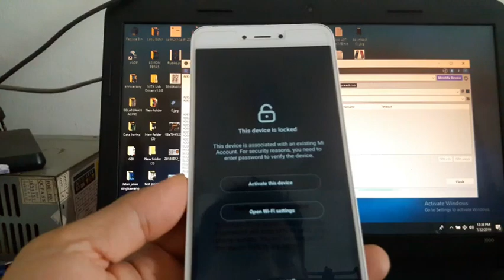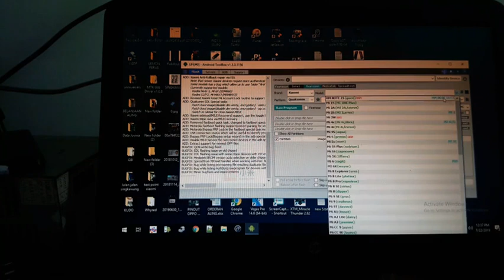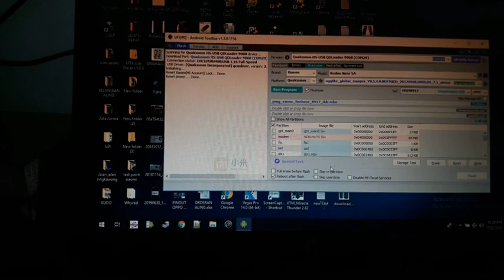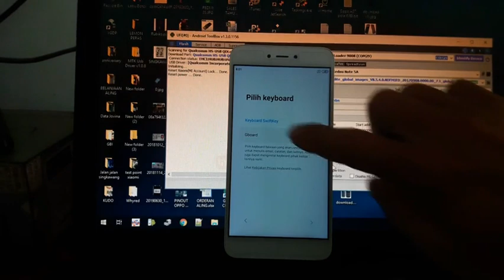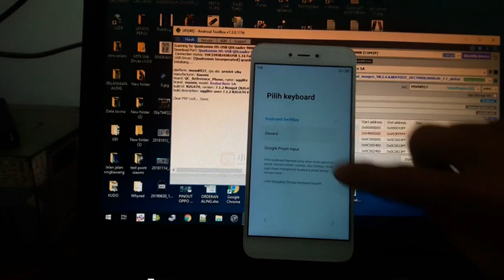Redmi Note 5 Reset Akun Mi Menggunakan UFI Box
Mito A62 Lupa Kunci dan Bypass Akun Google Tanpa PC, tumben CPU Spreadtrum bisa masuk recovery